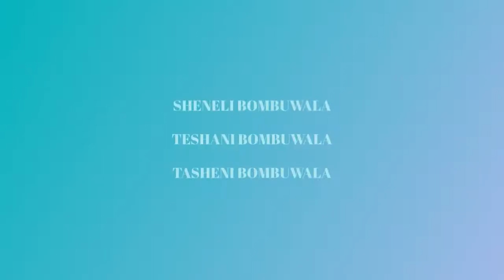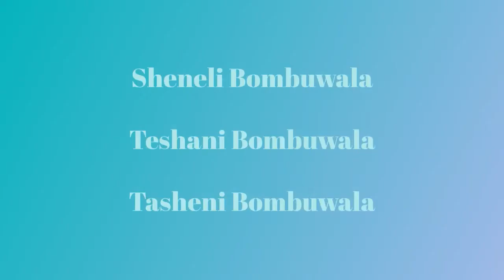Picnic with Barbie/3BOMS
"Come and join us on our picnic. It's going to be FUN"
Fun education for kids